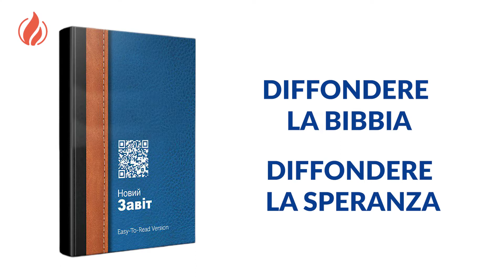Nuovo Testamento Ucraino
RACCOLTA FONDI PER LA DISTRIBUZIONE DI BIBBIE IN UCRAINO
Secondo un portavoce della Società Biblica ucraina, la richiesta di Bibbie nel paese sta “esplodendo”. Fin dal primo giorno del conflitto si è iniziato a distribuire copie della Parola di Dio insieme ad aiuti umanitari e lo stock di Bibbie in ucraino si sta rapidamente esaurendo. L’attuale disponibilità non è sufficiente e la richiesta di copie della Bibbia è destinata a crescere. Ad oggi, oltre 2 milioni di persone sono fuggite dall’Ucraina.

Diffondere la Bibbia è la nostra missione.